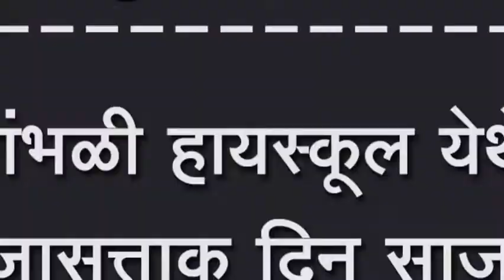जांभळी हायस्कूल येथे प्रजासत्ताक दिन साजरा